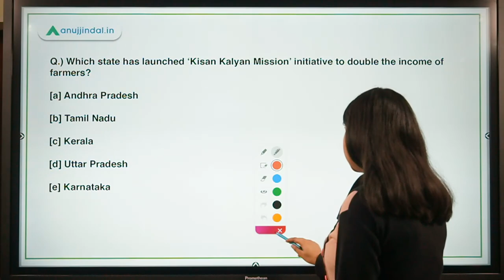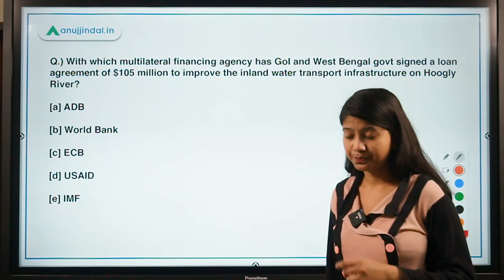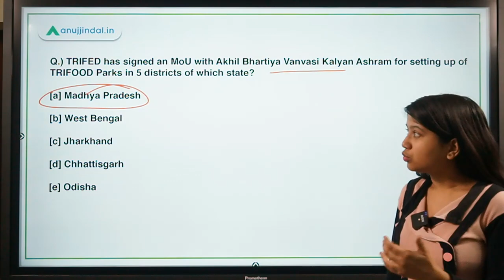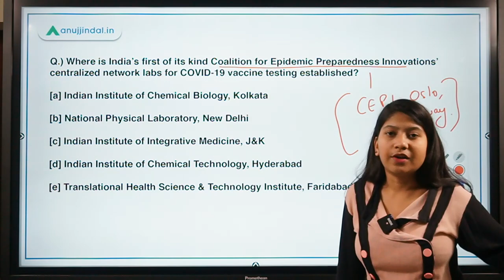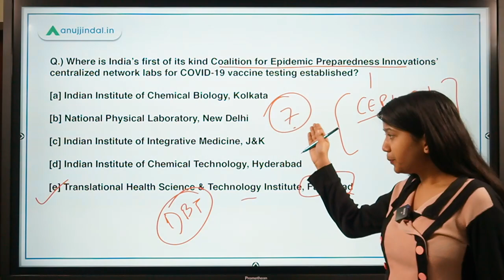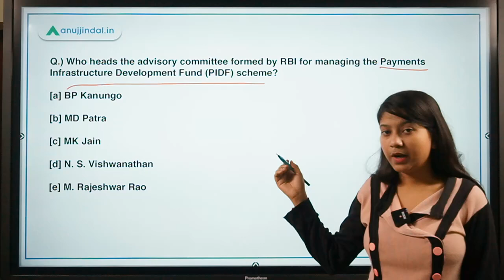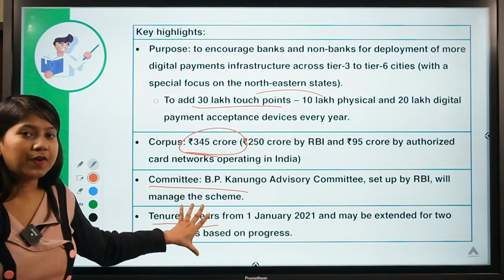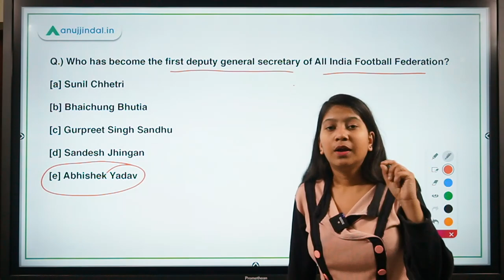RBI, SEBI & NABARD | Morning Tales | Daily Current Affairs | 08th January, 2021 - by Neha Gupta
In this video, I will be discussing about Kisan Kalyan Mission, TRIFOOD Parks, first of its kind Coalition for Epidemic Preparedness Innovations, Payments Infrastructure Development Fund, first deputy general secretary of All India Football Federation, and other exciting news!!